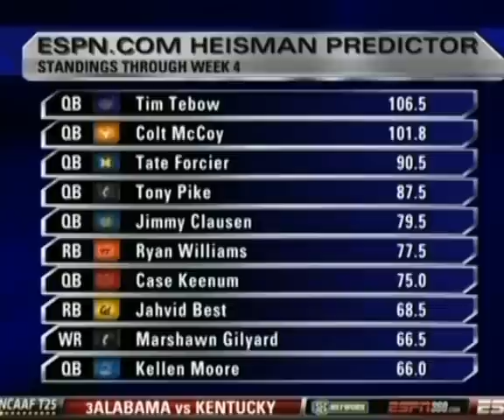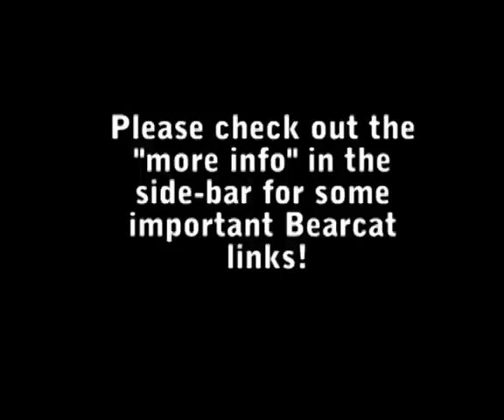Tony Pike 4 Heisman CFL 09/30/09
Tony Pike has led the Cincinnati Bearcats Football team to an impressive 4-0 start and is finding his name listed in the running for the Heisman award. ESPN's Todd McShay breaks down what makes Pike so affective in Brian Kelly's high-octane offense! Full video credit to ABC/ESPN

Vote Bearcat Daily!
Vote BK Daily!
Bearcats Rising!